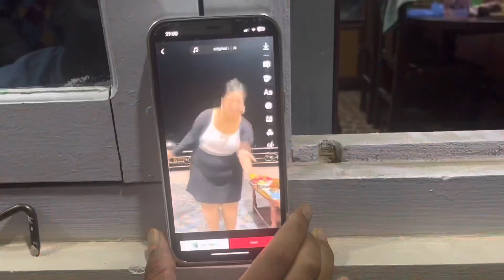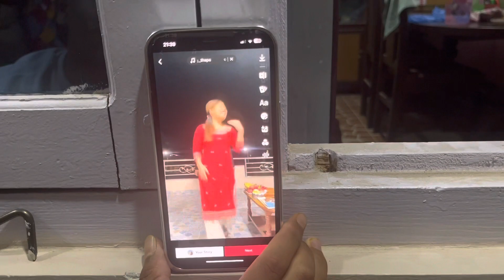Happy Mother’s Day ❤️ || Aama Lai Prank 😂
Sabai Jana lai sorry hai hijo video upload garna payena net ko issue lay
Sabai aama haru lai Happy Mother’s Day ❤️